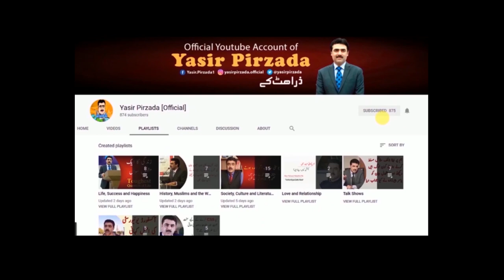Why I Started Writing Columns? By Yasir Pirzada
In this interview Yasir Pirzada is telling why he started writing column, what compelled him to start writing and what were the factors that really motivated him in this field of column writing. He narrates his experience in a very interesting way and also tells the audience how difficult is to write columns at times.

Yasir Pirzada, a career civil servant (CSS officer), is one of the leading Urdu columnists who have built a wide readership over a very short period of time. His weekly column, Zara Hat Kay – “off the beaten track” – in Jang, Pakistan’s most widely circulated Urdu daily, addresses issues of an ordinary citizen in a unique and humorous style which is original and quite distinctive. The All Pakistan Newspaper Society has awarded him with the Best Columnist Award twice in a row.

Apart from this, Yasir has also identified a new dimension in the Self-Help theories and has come up with some unique and innovative ideas for young men and women who aim to improve their lives in a country like Pakistan. He is a public speaker and delivers motivational and inspirational lectures on self-help, success, happiness, critical thinking, peace, personal growth, leadership, stress management, spiritualism and rationalism, communication skills, positive thinking and similar other areas of life for every age group including businessmen, corporate executive, employees, students, housewives, networkers, sportsmen etc.